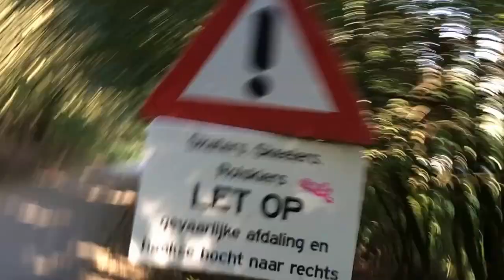Don’t dream, do it. Longboarden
Deze video gaat over Don’t dream, do it. Longboarden. 2 boys, Chris en Yoeri, ze worden steeds beter en zoeken hun grenzen op.